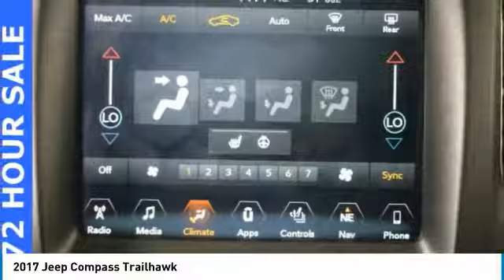2017 Jeep Compass Forest Lake MN PM13685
2017 Jeep Compass Trailhawk